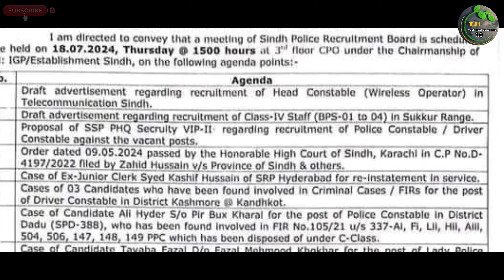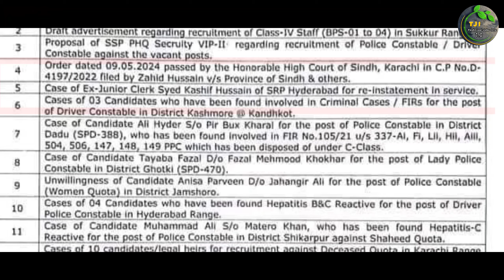Sindh Police Ssp Headquarter Upcoming New Jobs 2024 Update Constable | Technical Job Info 1.0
السلام علیکم

Private Companies .